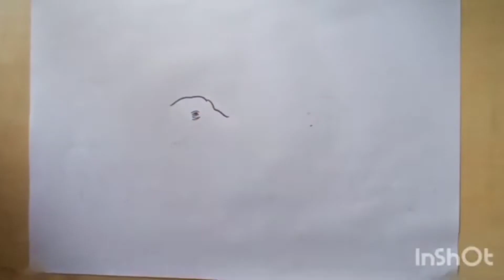131 ( Draw elephant very easy step by step👼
Very hard wark

elephant sketch

My name soubhnath

YT Name Artist bittu

Thanku so much for watchin my video

Full saport plz